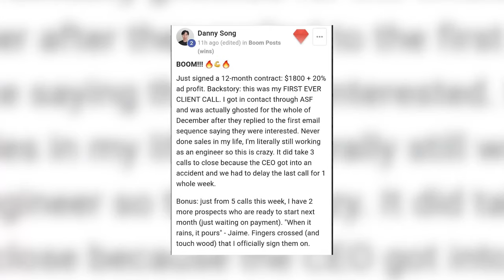$0 to $10,000/month with SMMA in 8 months: How Danny did it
In this video, I chat with one of my students Danny and we dive deep into his journey of scaling his E-com Growth Partner business from $0 to $10,000/month. We talk about how he signed 3 clients in one single month, his 'quick success' and how he did it while still working a 9-5.

0:00 Intro
1:42 Signing his first 3 clients in ONE month!
3:35 Biggest Lessons from SMMA Success
7:38 Lessons Learned from Working with E-com Founders
12:15 The Bliss of Being an E-com Growth Partner
14:10 Working with a Business Partner in SMMA
19:45 Starting the Business with a Full-TIme Job
23:30 Internal Motivation to be Successful
27:00 Turning Point in Danny's Life
32:40 Dealing with Solitude and Breaking Away

$0 to $10,000/month with SMMA in 8 months: How Danny did it | Jaime Higuera Course